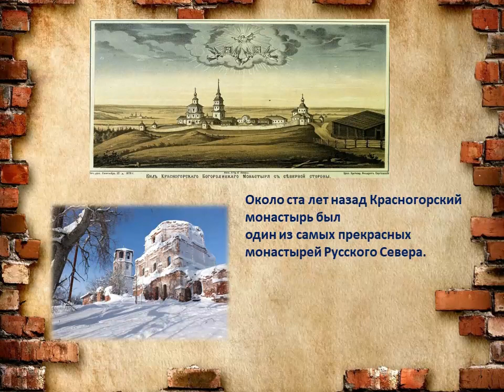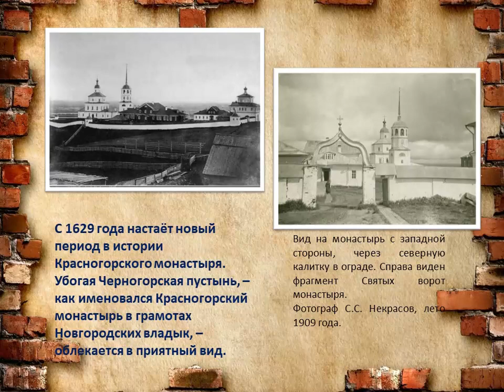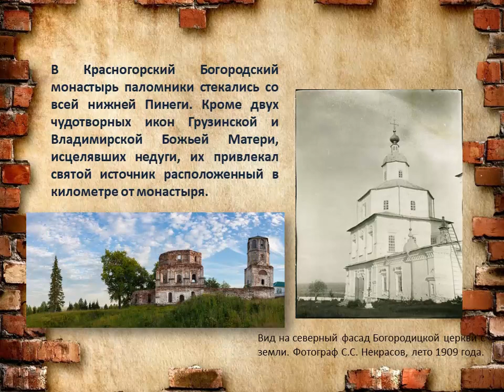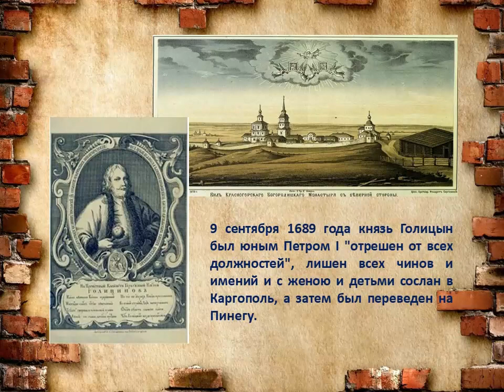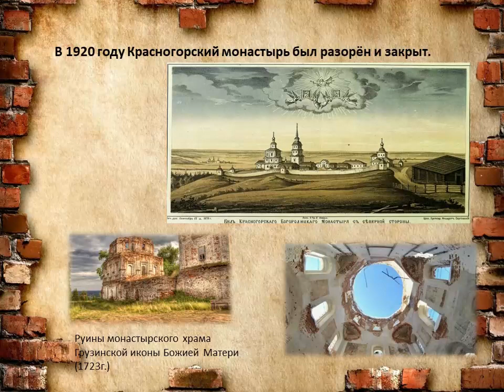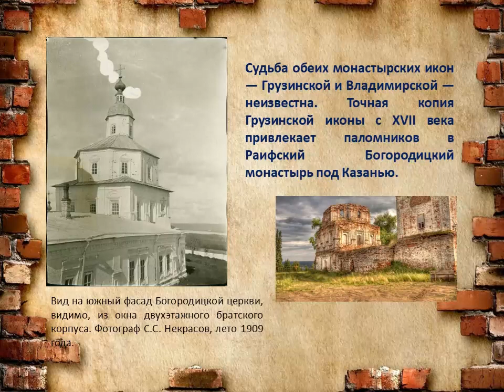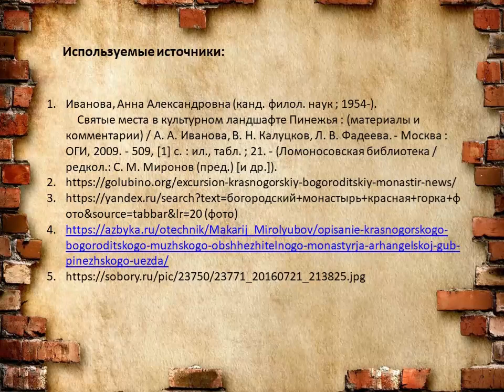Красногорский Богородицкий монастырь на Пинеге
Исакогорская библиотека № 14 предлагает обратиться к истории одного из красивейших мужских монастырей Русского Севера.